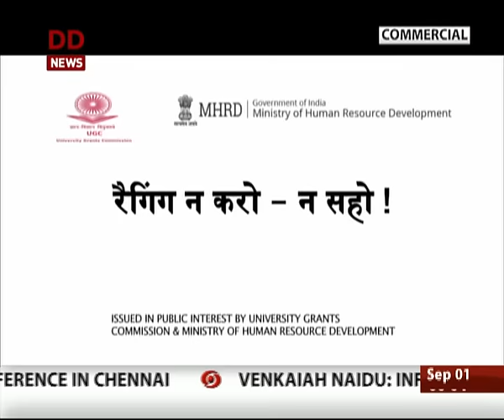Aamne-Samne: Discussion on Gandhi Hatya and Rahul Gandhi's Statement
आमने-सामनेः गांधी हत्या और राहुल गांधी का बयानबाजी